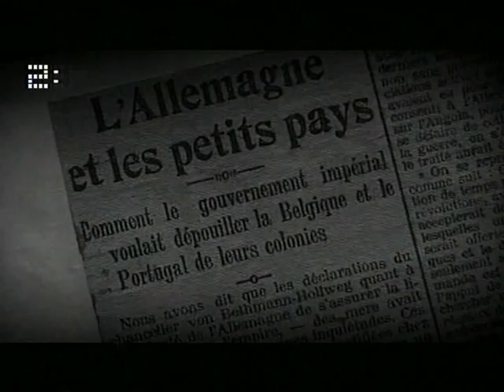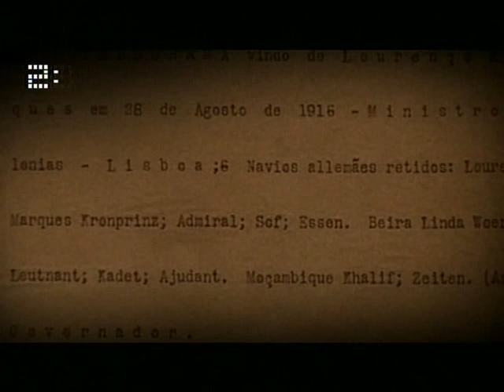As Grandes Batalhas de Portugal - La Lys (1/6)